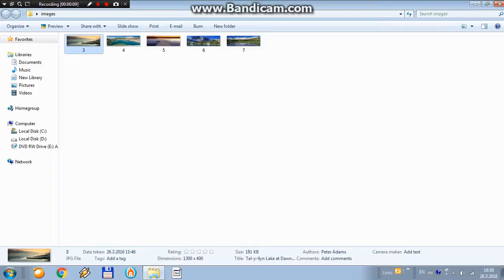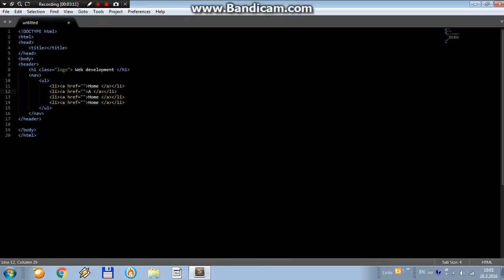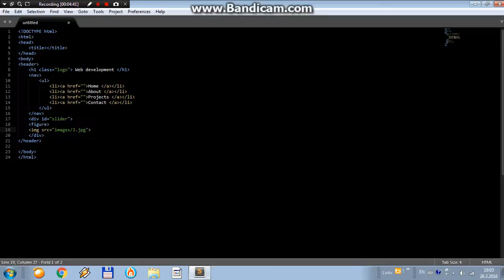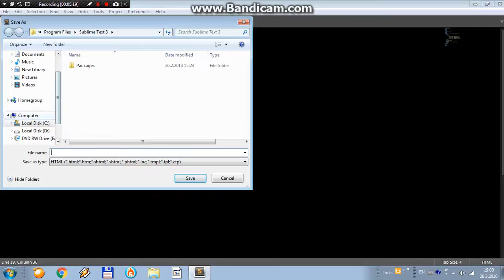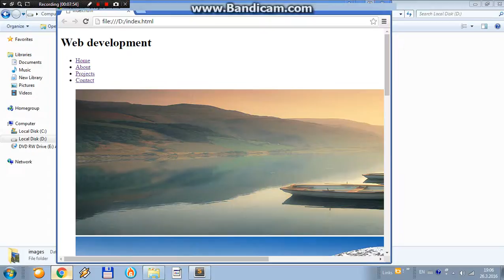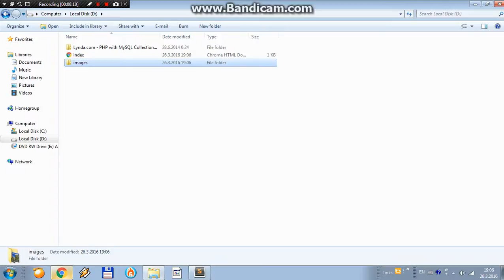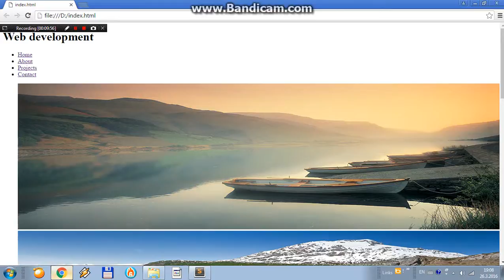Coding responsive css image slider (part 1 - header)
Web development - coding the complete  page with image slider.